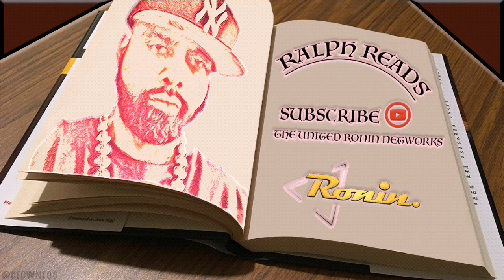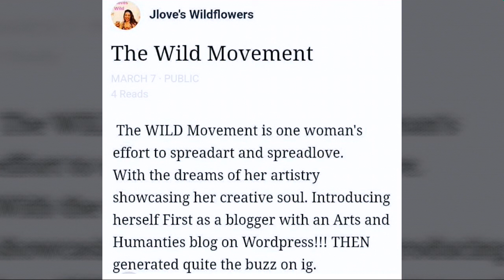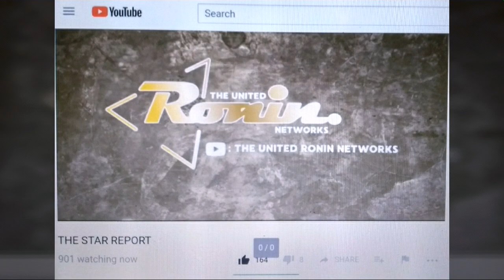Ralph Reads 📚The Secret Meeting: An Inside Look at The Prison Industrial Complex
Tragic but true story of how the music industry eager to do branch out intertwining with other business

Timestamps:
00:00 Introduction
00:51 The Secret Meeting
14:25 Outro